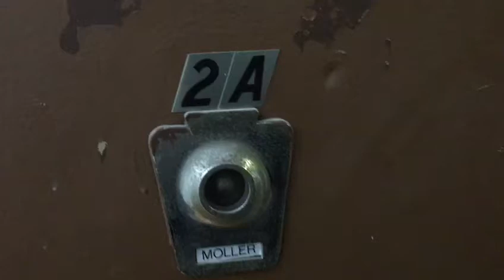LISTING #18263 : AVENUE N